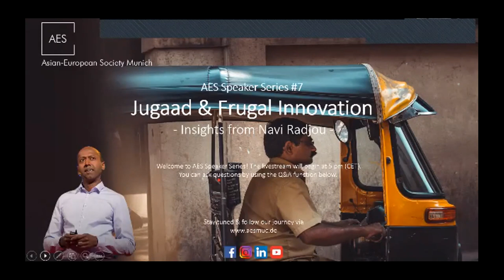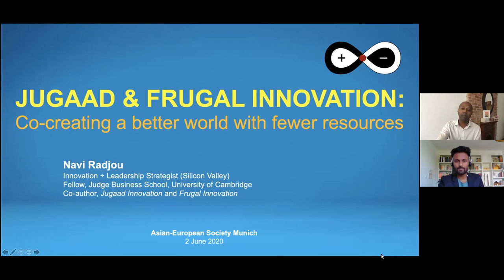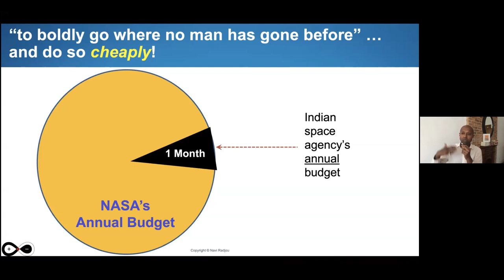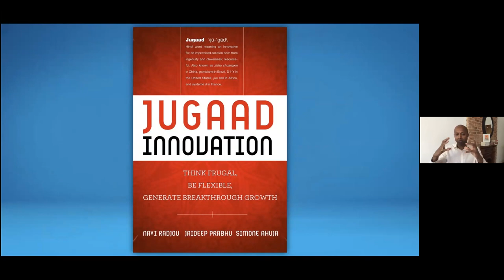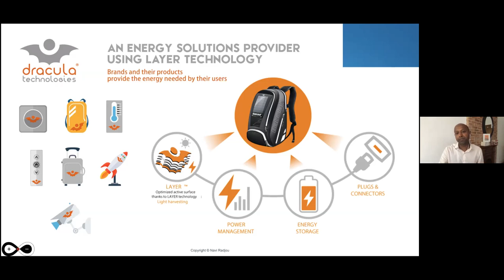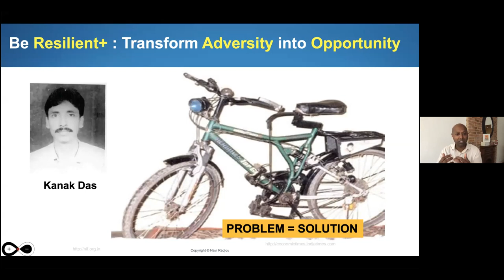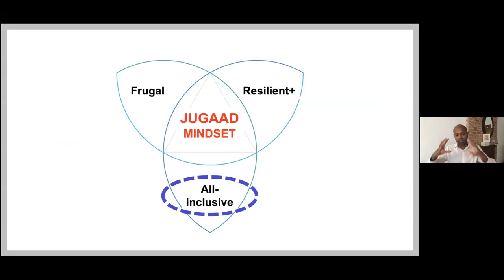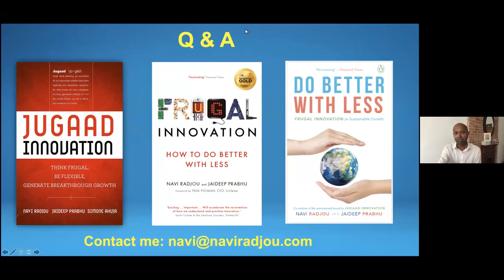#7: Jugaad & Frugal Innovation | Navi Radjou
In the seventh session of our AES Speaker Series, Navi Radjou explained in his keynote the concept of Jugaad and frugal innovation. Afterward, there is a Q&A moderated by our host Vivek Modi. Learn more about the Asian-European Society Munich by visiting our or following us on social media. or by following him on social media.